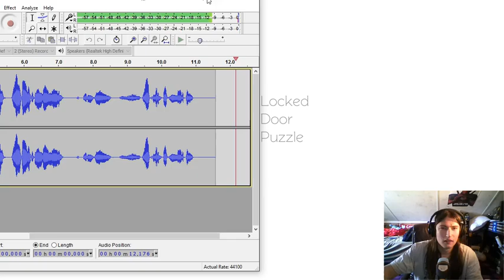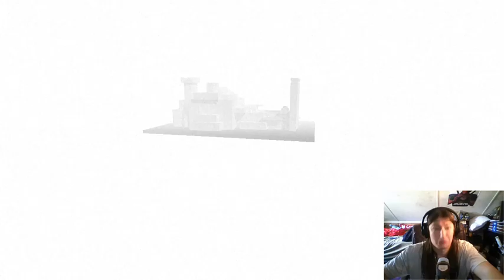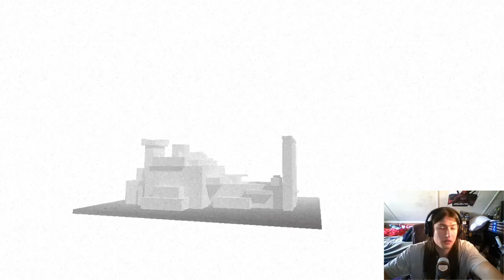HEARING STRANGE VOICES: Kairo [Ep1]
Welcome to Kairo a puzzle game made atmospheric for your viewing pleasure Facebook